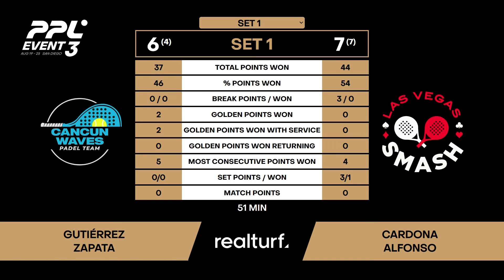SEMI-FINAL LAS VEGAS SMASH VS CANCUN WAVES MEN PRO PADEL LEAGUE SAN DIEGO SPANISH